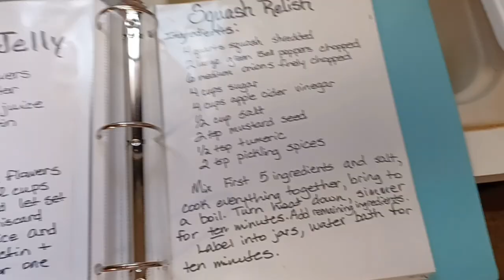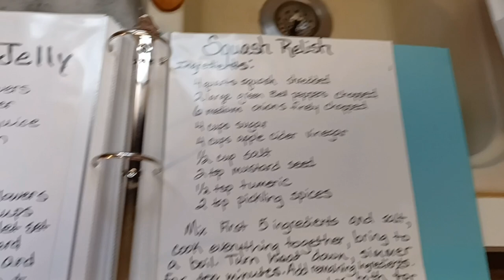Squash or Zucchini Relish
This is a wonderful recipe that my family has enjoyed for centuries! it is simple and delicious! we use it on hotdogs, pinto beans and anything that needs a tang of flavor! It is an excellent way to use all those squash from your garden! Full recipe at the end.